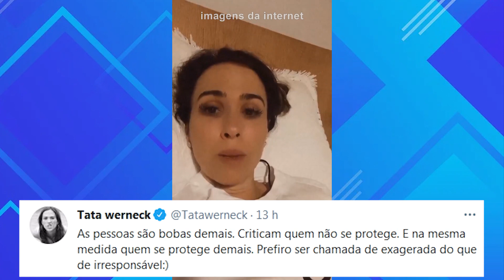ABSURDO! TATÁ WERNECK É ALVO DE CRÍTICAS POR USAR MÁSCARA EM VELÓRIO DE PAULO GUSTAVO!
Tatá Werneck se revoltou após críticas bizarras a respeito de seus cuidados na cerimônia de cremação de Paulo Gustavo.

Depois das fotos da despedida do ator circularem, a humorista acabou se tornando alvo de questionamentos e xingamentos.

"Sim, estão xingando a Tatá Werneck por estar protegida com duas máscaras,  e álcool gel na mão /// A gente entende muita coisa com isso, né...", apontou um fã.

Ela respondeu: "As pessoas são bobas demais. Criticam quem não se protege. E na mesma medida quem se protege demais. Prefiro ser chamada de exagerada do que de irresponsável".

Ela completou, em outro tweet: "Eu só saio pra trabalhar. Foi a primeira vez que saí. E pensei muito antes de ir. Mas eu acho que se não fosse, não acreditaria. Fiquei pouco tempo e já estou nervosa por ter saído. Eu estou com muito medo. Agora muito mais que antes. Mas eu prefiro ser exageradamente responsável".